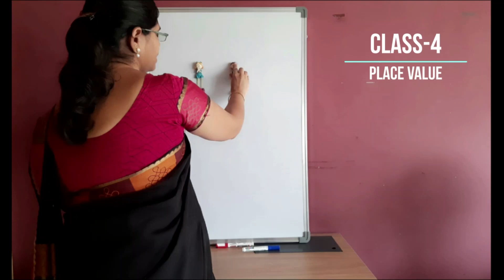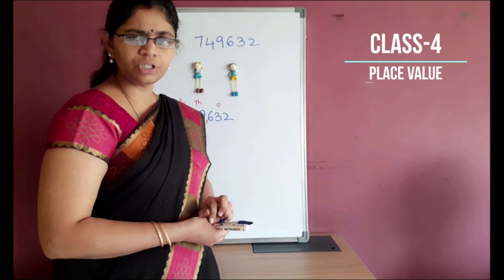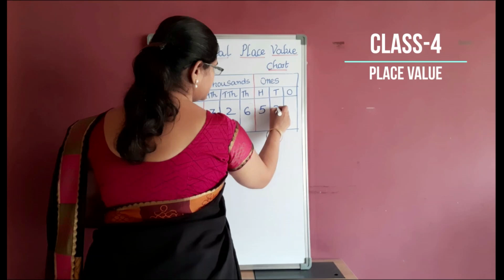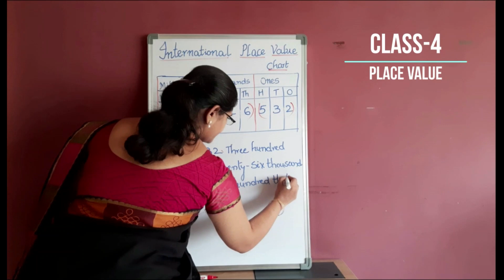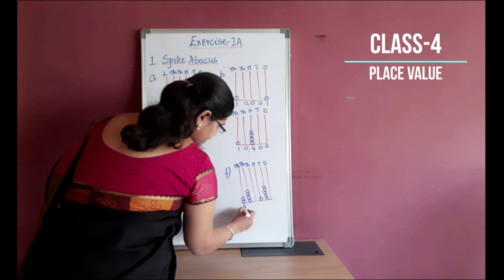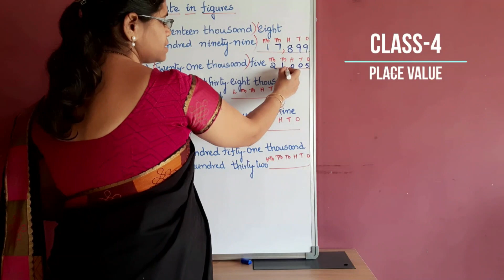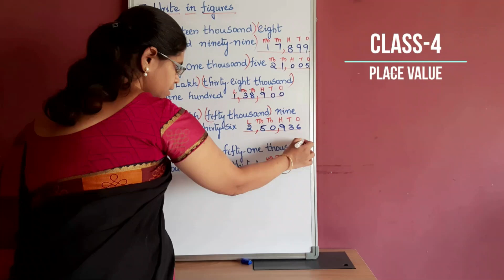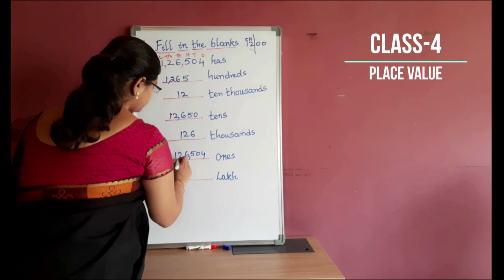Class 4 , chapter 1 , place value , part 2